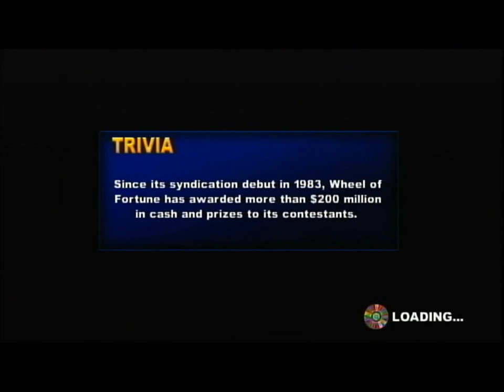Wheel of Fortune XBox 360 Spooktacular (Season #12, Episode #26)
Here is tonight's episode of the Spooktacular. Including tonight, only 6 episodes remain. Last night, temopanda9265 won $77,200, and raised our Jackpot to $3,366,800. Who will tonight's winner be, and how much will we give away? Watch to find out, and we'll see you for Episode 27 tomorrow evening.